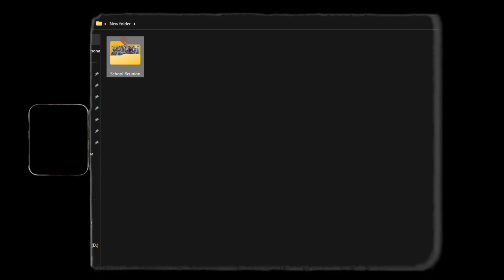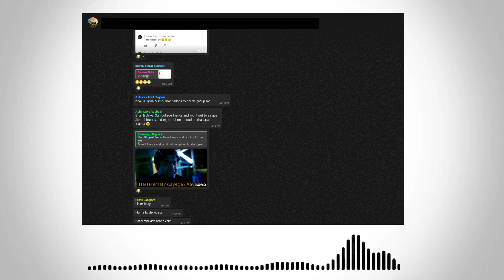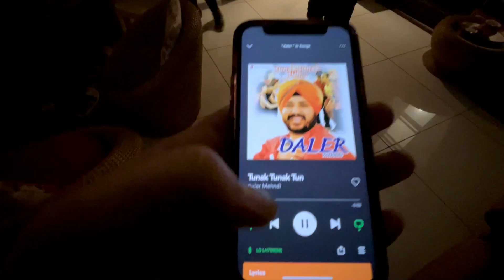School Reunion with classmates after 10 years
Ummed karta hoon, apko acha laga hoga aaj ka Vlog 💯